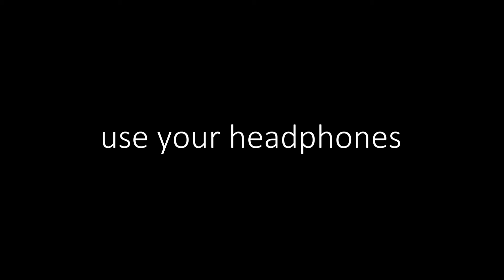Lowering Sample Rate & Bit Depth to glue Guitars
Dirty the audio tracks with fuzz pedals, analog distortion, tape machines and other artifacts is an old trick to blend instruments together and achieve interesting sounding records, now we can add digital low quality to the list. For this example we used AIR Music Technologies Lo-Fi plugin included free with Pro Tools but any lo-fi plugin should work.